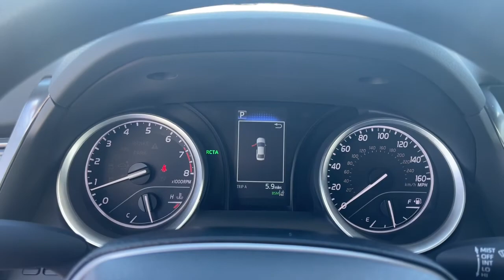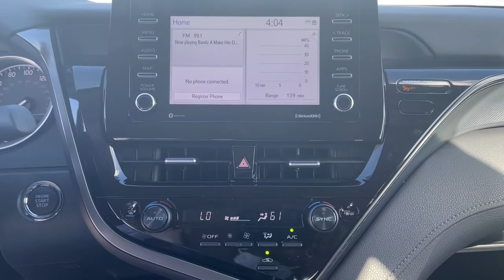2022 Toyota Camry Fort Lauderdale, Coconut Creek, Hollywood, Tamarac, Coral Springs, FL N667525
Ruby Flare Pearl New 2022 Toyota Camry available in Fort Lauderdale, Florida at Lipton Toyota. Servicing the Fort Coconut Creek, Hollywood, Tamarac, Coral Springs, FL area.

Lipton Toyota
1700 W Oakland Park Blvd

Ruby 2022 Toyota Camry LE FWD 8-Speed Automatic 2.5L I4 DOHC 16VbrbrRecent Arrival! 28/39 City/Highway MPGbrbrbrLipton Toyota is proud to have served South Florida for over 30 Years. Customers may be eligible for more rebates and incentives. Please see dealers for details.